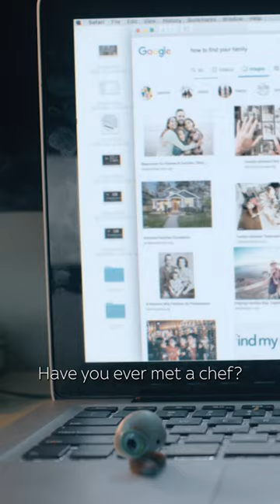Meet Marcel, he may only be 1-inch-tall (and partially a shell) but he is much, much more...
It's time to shell-ebrate 🐚 Marcel The Shell With Shoes On is available to watch on Sky Cinema, now!